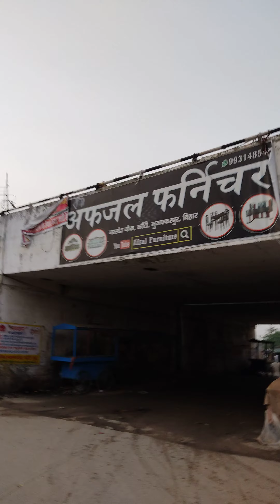muzaffarpur to sitamadhi vlog❤️❤️